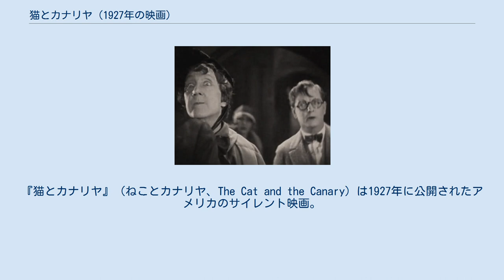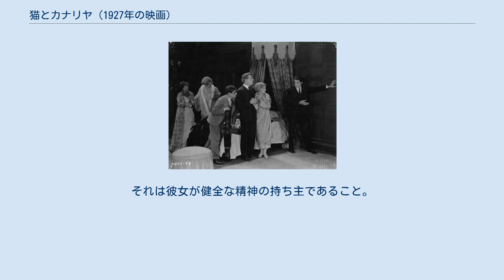猫とカナリヤ (1927年の映画)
『猫とカナリヤ』（ねことカナリヤ、The Cat and the Canary）は1927年に公開されたアメリカのサイレント映画。
ジョン・ウィラードの同名戯曲を、ドイツから招かれたパウル・レニが監督した。
 ドイツ表現主義のスタイルにユーモアが加味されて、批評家たちからは前例のない映画と評価された。
レニがこの映画で確立した演出スタイルは1930年代から1950年代にかけて人気のあった「オールド・ダーク・ハウス」ものに影響を与えた。
この映画はユニバーサル・ホラーの初期の一本で、その基礎を築いた作品とも言われている。
1939年にボブ・ホープ、ポーレット・ゴダード主演でリメイクされた他（『猫とカナリヤ (1939年の映画)』）、全部で５度リメイクされている。
 大富豪サイラス・ウェストの死から20年後。
莫大な遺産の相続人の名前を記した遺書が開封されることになり、親族たちが幽霊が出ると噂される屋敷に集められる。
 遺産はアナベルが相続することになったが、条件があった。
それは彼女が健全な精神の持ち主であること。
 その時から屋敷の中では次々と怪奇な事件が起こり、アナベルは徐々に正気を失いかける。
 さらに「猫」と呼ばれる狂人が精神病院を脱走し邸宅に逃げ込んで――。